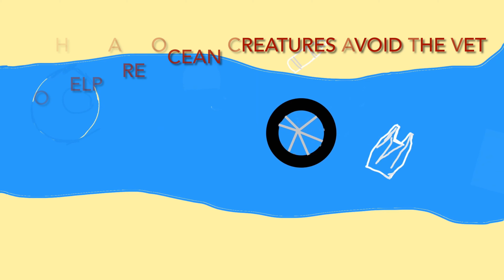About the beautiful ocean by Owen